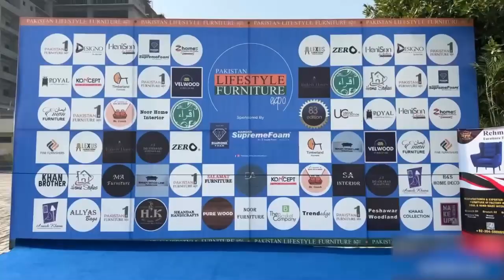KP Bulletin in 60 Seconds